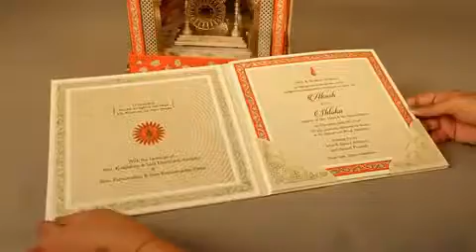ഇങ്ങനെ ഒരു കല്യാണകുറി കണ്ടട്ടിണ്ടാവില്ല !!!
അംബാനി കുടുംബത്തിലെ ഒരു കല്യാണകുറി ആണ് ഇതു.